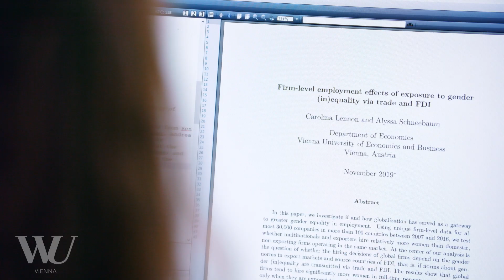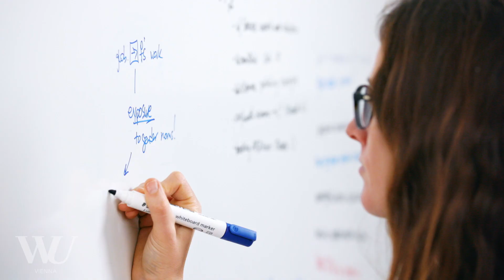Alyssa Schneebaum - Researcher of the Month - January 2020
A current study conducted by WU researchers Alyssa Schneebaum and Carolina Lennon has shown that global firms hire a greater share of women for their full-​time, permanent positions than domestic non-​exporting companies. Prevalent gender norms in the customers’ and owners’ countries play an important role. The gender of a firm’s top manager, however, remains unaffected by the gender norms in commercial partner countries.